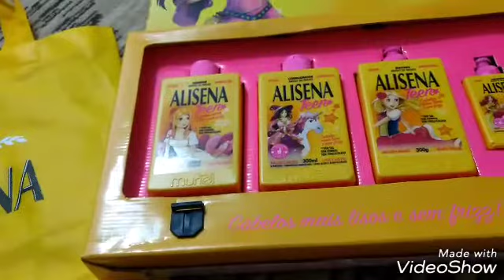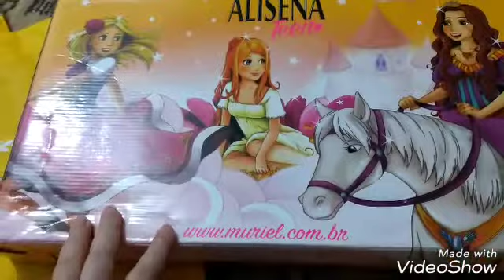Recebidos da Influbeauty São Paulo